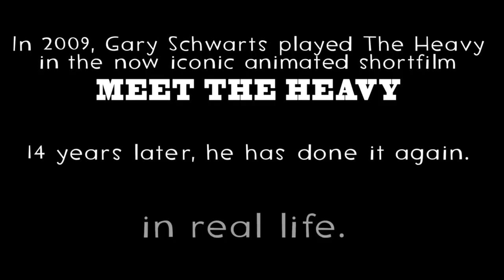Meet the Real Heavy - Gary Schwartz